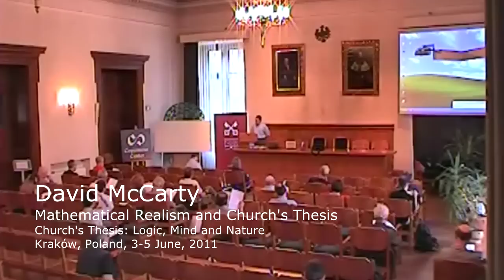Mathematical Realism and Church's Thesis - David McCarty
The lecture of David McCarty, 'Mathematical Realism and Church's Thesis', presented at the "Trends in Logic IX" conference - Church's Thesis: Logic, Mind and Nature, 3-5 June 2011, Kraków, Poland.
The conference was co-organized by Copernicus Center for Interdisciplinary Studies.